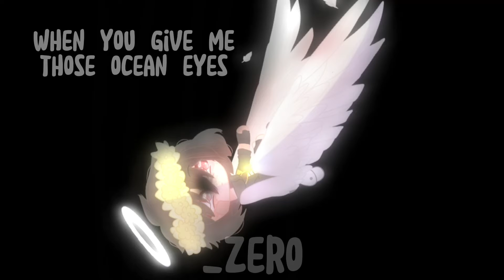Ocean Eyes | Undertale | ft: Chara | angst